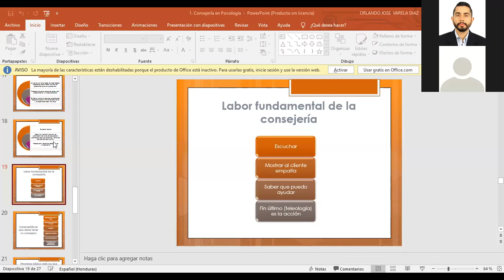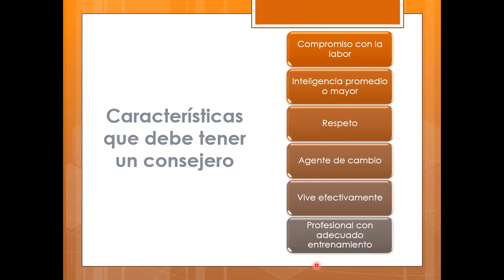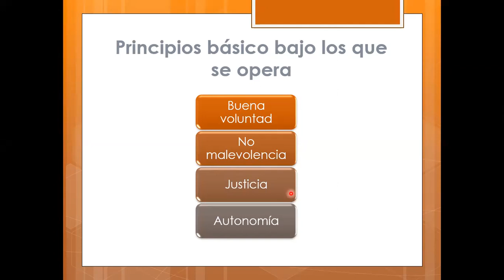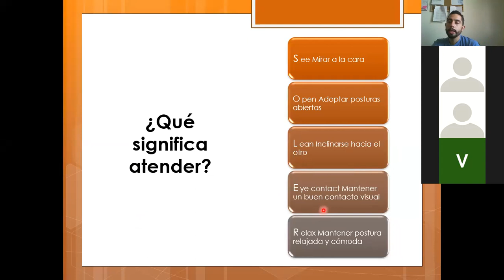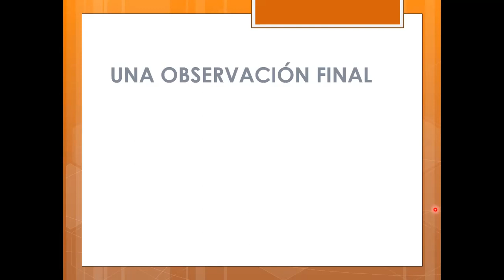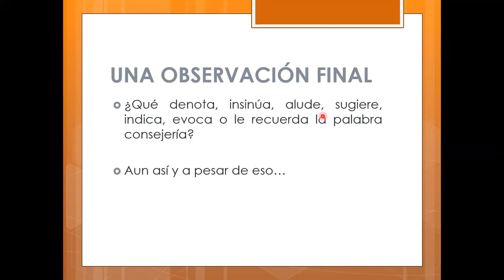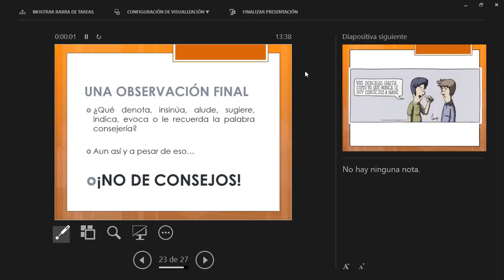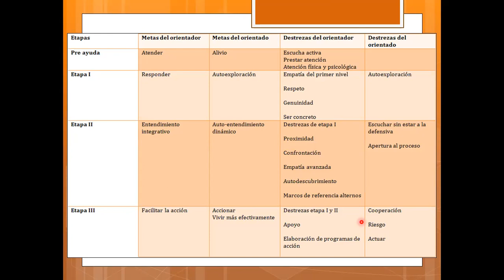Clase 3_Consejería_26_05_2021